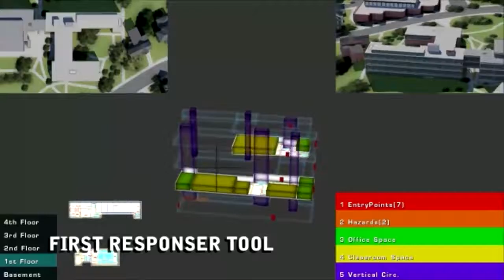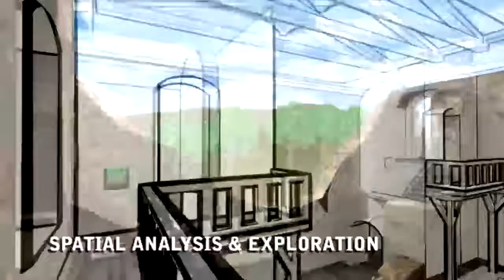Imagine Lab Promo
Imagine Lab was a research lab in the College of Architecture at Georgia Tech specializing in 3D visualizations and game engine environments.